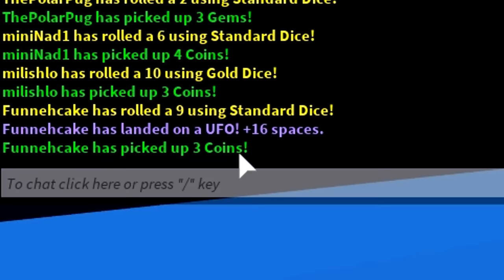THE HILARIOUS ROBLOX BOARD GAME!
We play a board game called Treasure Island in Roblox!

THE KREW!